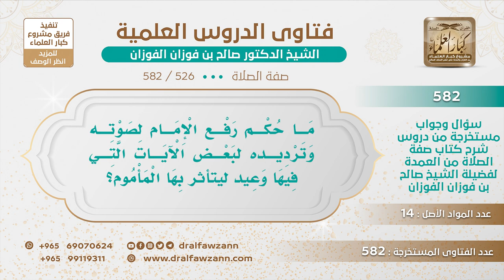[526 -582] ما حكم رفع الإمام لصوته وترديده لبعض الآيات التي فيها وعيد ليتأثر بها المأموم؟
-"السؤال: ما حكم رفع الإمام لصوته وترديده بعض الآيات التي فيها وعيد ليتأثر بها المأموم؟
الجَوَابُ: والله هذا شيء ما ورد، فالإنسان ما يفعل شيئا لم يرد عن الرسول ﷺ ولا عن السلف، والصلاة محددة ما أحد يتصرف فيها أو يدخل فيها شيئا إلا بدليل.
للاشتراك في قناة الشيخ صالح الفوزان
سؤال وجواب من شرح صفة الصلاة ( 582 ) مقطع

للاستفسار والإقتراحات والدعم
رئيس الفريق
لمشروع كبار العلماء